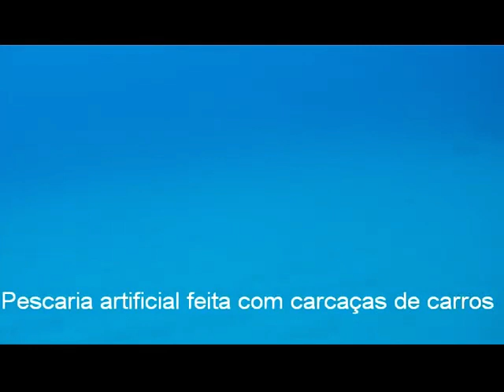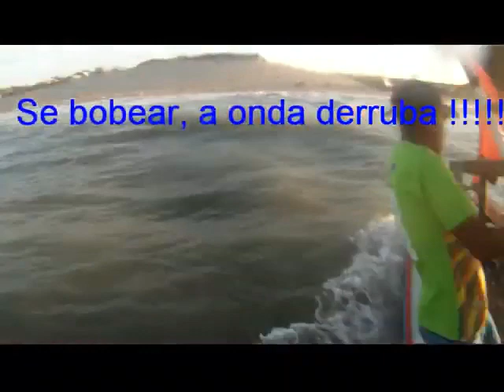Pesca Sub - ELE ACHOU A PESCARIA DOS BEJUPIRÀS GIGANTES!!! SÃO CARROS NO FUNDO DO MAR!!!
Fala, mergulhador!

Hoje vamos ver a pescaria do meu amigo Davi Araújo, um grande talento local da Pesca Sub. Ele achou a pescaria dos bejupiràs gigantes! Os peixes estão em carros no fundo do mar. Isso mesmo, CARROS NO FUNDO DO MAR, há mais de 30km da costa.
Espero que você goste! Um abraço!